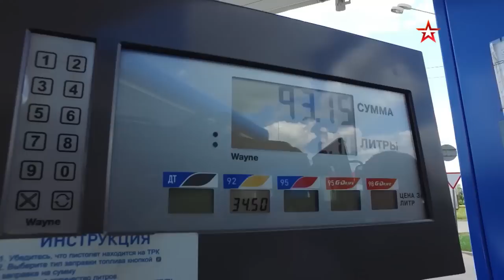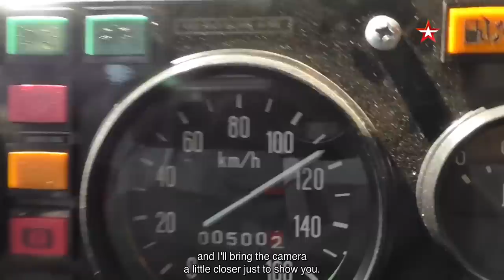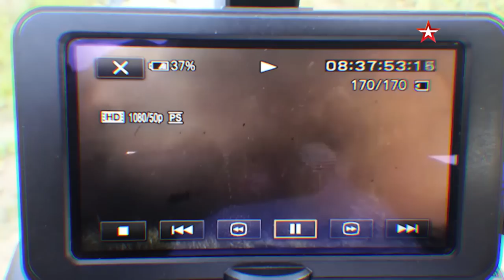Episode 59. Tiger. An armored predator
In this episode of Combat Approved, the viewers will see the Tigers. We’ll show them to you in their natural habitat, in the wilderness, and what happens when those predators come to the roads.

You’ll learn why the armored vehicles of the Russian Armed Forces are considered to have not only the best cross-country ability but also the best protection. You’ll learn if the Tiger survives being shot from the sides and an explosion under its paws. In addition: what will happen if you make a puncture in its tire. Besides, you’ll also learn why the Tiger is still a predator.